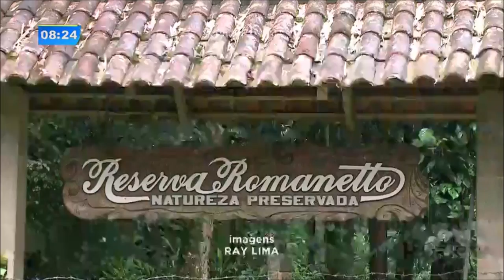Conheça um criadouro de espécies exóticas no Litoral do Paraná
A reserva, que fica em Morretes, é o único lugar do país que tem autorização para manter tartarugas tigre d’água e reúne também várias espécies de répteis, como iguanas e até cobras.